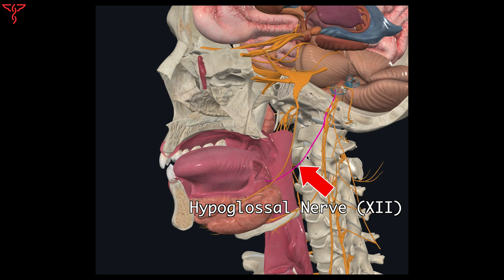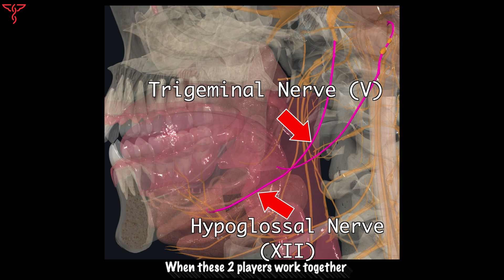Tongue FASCICULATIONS Explained 90 seconds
This 47-year-old M presented with a 1-year history of progressive, involuntary muscle twitching & leg cramps. Exam revealed slurred speech, tongue atrophy with this twitching & spasming. What’s your diagnosis?

In this video I explain the mechanism behind why these tongue fasciculations occur, oh & in honor of the nba playoffs I added an analogy that includes some historical basketball clips of the old school Sacramento Kings & 3 peat Los Angeles Lakers along with the zen master & MJ’s Chicago Bulls.